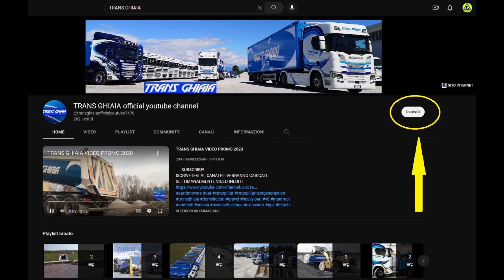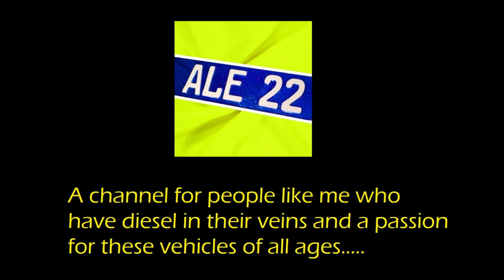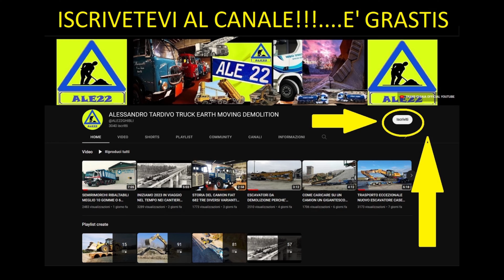CAMION E MACCHINE PER MOVIMENTO TERRA PRONTE PER IL RADUNO A ODERZO FIAT 682 CATERPILLAR SCANIA